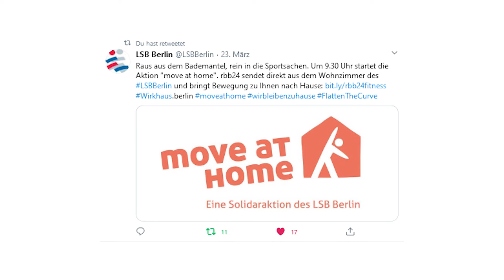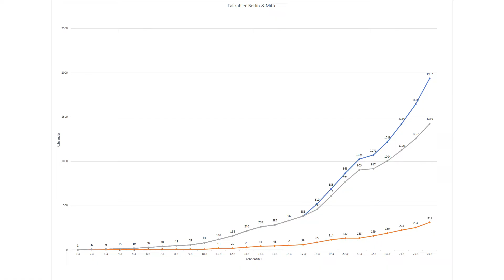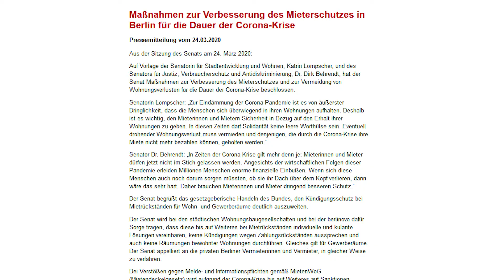Der Coronavirus in Berlin-Mitte - News vom 27.03.2020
Hier möchten wir euch über den aktuellen Stand und die Auswirkungen des Coronavirus im Bezirk Berlin-Mitte (mit den Ortsteilen Mitte, Moabit, Hansaviertel, Gesundbrunnen, Wedding und Tiergarten) informieren, so weit es möglich ist. Bitte beachtet dabei, dass sich die Situation jederzeit ändern kann. Die Informationen, in diesem Video haben den stand 27. März, 12 Uhr.

Link zur Seite mit den Telegram-Gruppen und weiteren Hinweisen für Mitte

Inkubationszeit im FAQ unter der Frage: „Ist ein Test bei Personen ohne jedes Krankheitszeichen sinnvoll?“